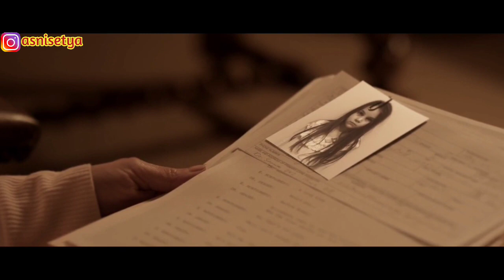Apakah Hantu Nyata Atau Imajinasi? | Rangkum Film Z 2020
Video ini membahas tentang rangkum film Z tahun 2020.

Sebuah keluarga yang harmonis tiba-tiba mengalami bencana yang tidak terduga. Josh sebagai seorang anak awalnya hanya dianggap mempunyai teman imajinasi, tetapi di kemudian hari sosok teman itu bukanlah sekadar teman imajinasi, tapi sosok yg terasa lebih nyata dan berbahaya. Bagaimana nasib keluarga tersebut? Simak terus alur ceritanya ya!